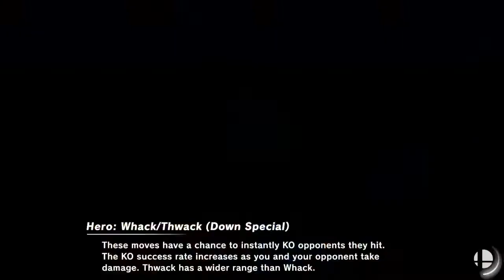Narcissa (Palutena) vs Mega Birb (Piranha Plant, Hero)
good gmaes.
SSBU North American Online Open August 2019 - Ladder Phase